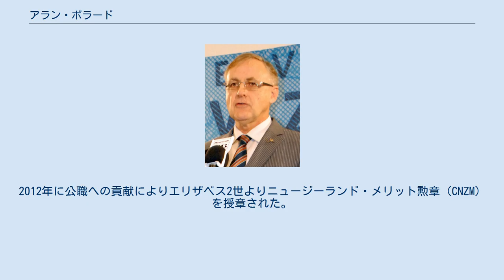アラン・ボラード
アラン・ボラード（Alan Bollard, CNZM, 1951年 - ）は、ニュージーランドの経済学者。
アジア太平洋経済協力（APEC）事務局長（2013年1月1日 - ）、第10代ニュージーランド準備銀行総裁（2002年9月 - 2012年9月）。
 Dr.A.ボラード（2008年） ウェリントンに生まれ、オークランドに育つ。
オークランド大学で経済理論、応用経済学を学び、1977年にPh.D.（経済学専攻）を取得。
 ヌメア南太平洋委員会エコノミスト、ロンドン南太平洋委員会コンサルタントを経て、1983年にニュージーランド経済研究所に上席研究員として入所。
ニュージーランド経済研究所理事（部長級）（1987年 - 1994年）、ニュージーランド商業委員会長（1994年 - 1998年）、ニュージーランド国庫庁長官（1998年 - 2002年）を歴任。
 2002年9月23日にドン・ブラッシュの後任として第10代ニュージーランド準備銀行総裁に就任。
2007年5月29日に再任。
2012年1月30日、同年9月25日の任期満了で総裁を退任すると発表。
 2013年1月1日付けでアジア太平洋経済協力（APEC）事務局長に就任（任期：2013年1月1日 - 2015年12月31日）。
 投資会社に勤務する妻との間に2男。
1998年にオークランド大学名誉同窓生に選出され、2007年にオークランド大学より名誉法学博士、2012年12月にマッセー大学より名誉商学博士の学位を授与されている。
2012年に公職への貢献によりエリザベス2世よりニュージーランド・メリット勲章（CNZM）を授章された。